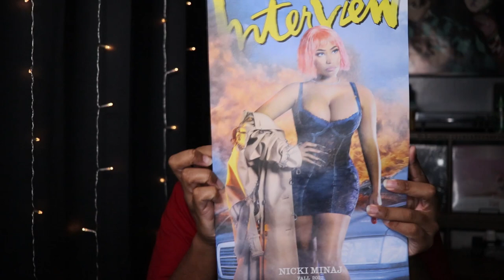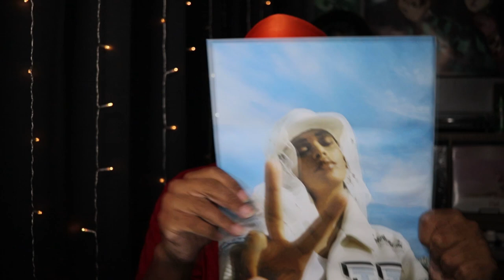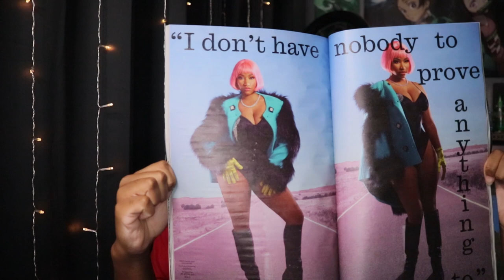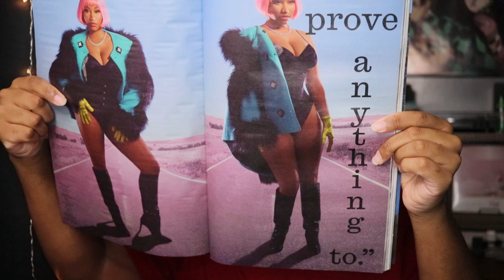Unboxing Nicki Minaj - Interview Magazine